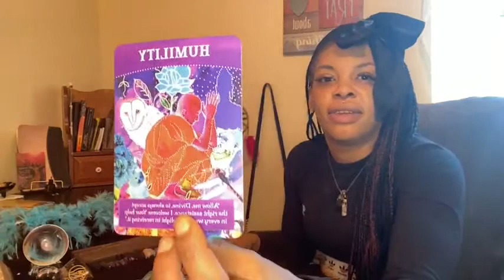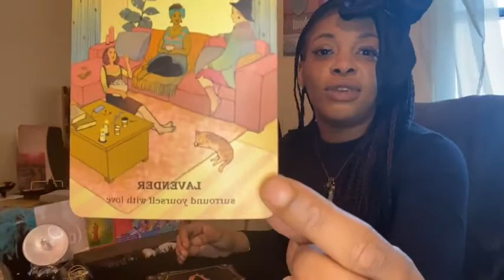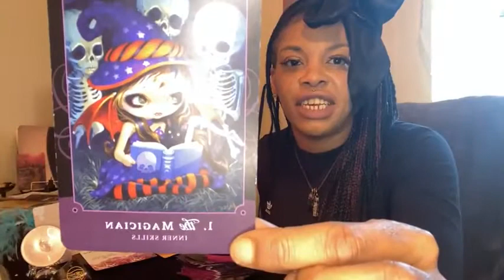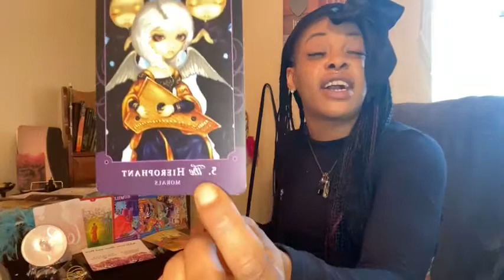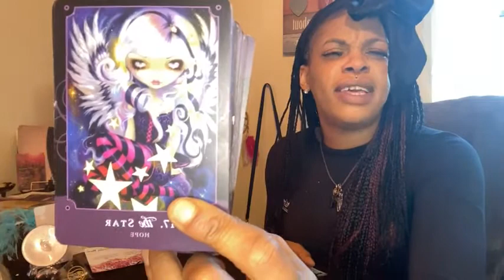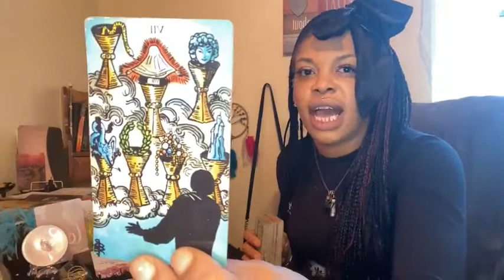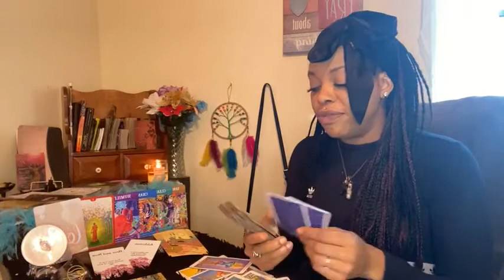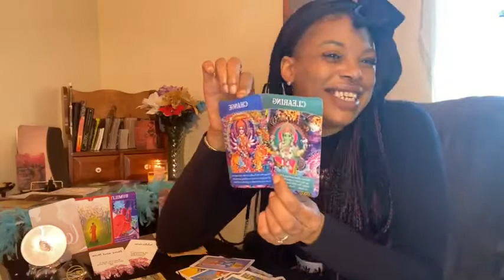Libra♎️ If it’s ment to be it will be🙌🏽 🙌🏽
Personal readings I can be reached in the comments, and you don't have a Facebook... if you do have a FACEBOOK ...My business page is SHAQUEEN THE GUIDANCE GODDESS!!